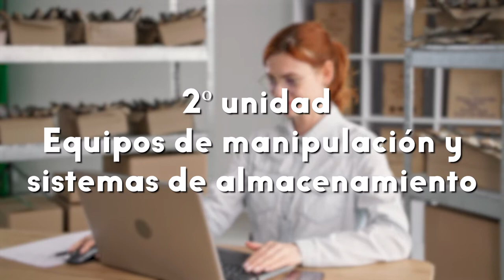Gestión de almacenamiento - UD2 - Equipos de manipulación y sistemas de almacenamiento.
En esta segunda unidad Equipos de manipulación y sistemas de almacenamiento, reconocerás todo lo relacionado con la información y los conceptos básicos que se requieren para entendimiento del funcionamiento y la operación de los equipos para la manipulación de los materiales, así como los conceptos básicos para el funcionamiento de los diferentes tipos de sistemas de almacenamiento que se utilizan al interior de los  almacenes, los centros de distribución y las plataformas de cross docking.